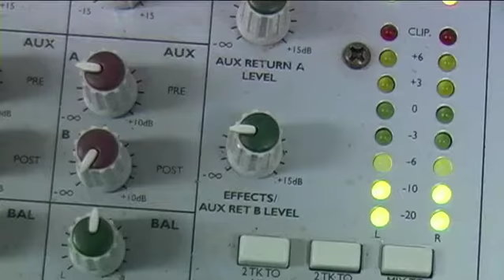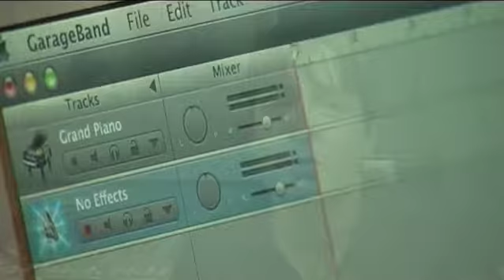Charlotte Peer Mentor Case Study